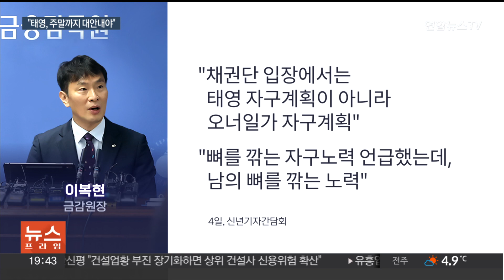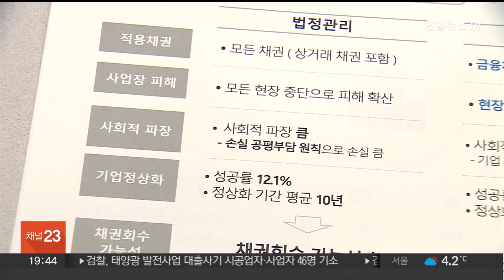"남의 뼈 깎는 자구계획"…금감원장, 태영에 최후통첩 / 연합뉴스TV (YonhapnewsTV)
"남의 뼈 깎는 자구계획"…금감원장, 태영에 최후통첩

[앵커]

태영건설의 워크아웃 절차가 진행되는 가운데 이복현 금융감독원장이 "남의 뼈를 깎는 자구책"이라며 작심 비판했습니다.

그러면서 태영은 주말까지 대안을 내놓으라는 최후통첩도 했습니다.

박효정 기자가 보도합니다.

[기자]

이복현 금감원장은 신년 기자간담회 자리를 빌려 태영건설이 협력업체와 채권단 손실을 막기 위해 했던 최소한의 약속도 지키지 않았다고 비판했습니다.

[이복현 / 금감원장] "채권단은 태영 측의 진실성 있는 자구노력이 부족하다고 의구심을 표하고 있는 상황으로 이해하고 있습니다. 당국도 워크아웃 신청 시 최소한의 자구책이 시작 직후부터 지켜지지 않는 데 대해 우려와 경각심 갖고 지켜보고 있습니다."

태영이 발표한 자구책에 대해선 "오너일가 자구계획"이라며, "뼈를 깎겠다더니 채권단 입장에선 남의 뼈를 깎는 노력"이라며 질타했습니다.

이복현 원장은 골프장 운영업체 블루원 매각은 대주주 채무변제에 쓰고 남는 돈을 투입하겠다는 입장으로 전해 들었다고 했고, 에코비트 매각은 단기간에 성사될지 의문이라며 일일이 지적했습니다.

당국이 아닌 채권단 의견이라 전제하면서 SBS 대신 TY홀딩스 지분을 활용하는 방안을 언급하기도 했습니다.

그러면서 오는 11일 예정된 채권단협의회가 아니라 이번 주말까지 납득할 만한 수준의 자구안을 내놓아야 한다고 압박했습니다.

이런 가운데 태영그룹은 태영인더스트리 매각대금 1,549억원 중 잔액 259억원이 태영건설에 지원됐다고 밝혔습니다.

매각대금 중 416억원은 윤석민 태영그룹 회장의 지분 매각 금액이라면서 사재 출연에 해당한다는 점을 강조했습니다.

워크아웃 절차가 시작부터 삐걱거리는 가운데 태영이 추가로 내놓을 자구책에 따라 앞으로의 향배가 결정될 것으로 전망됩니다.